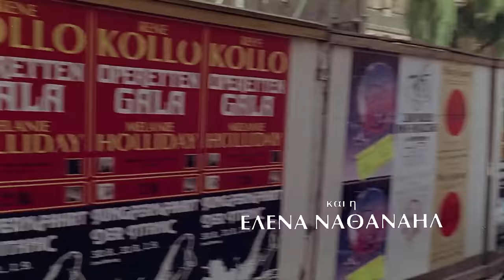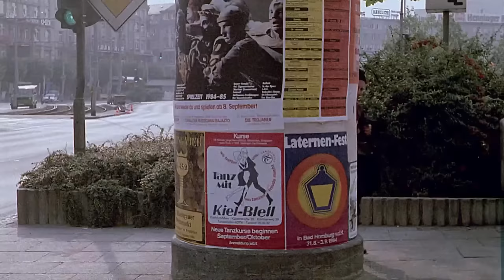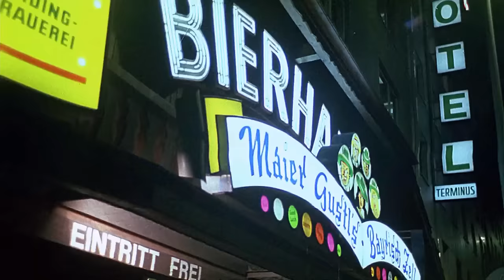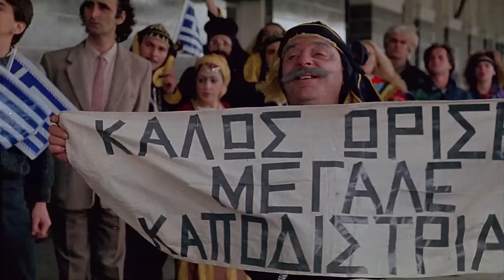Οι Πόντιοι 1986 (Ολοκληρωμένη)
Προστέθηκε η σκηνή με τον Γερμανό που κλέβει την φωτογραφική μηχανή  και διορθώθηκε ο ήχος στη σκηνή του τραίνου.